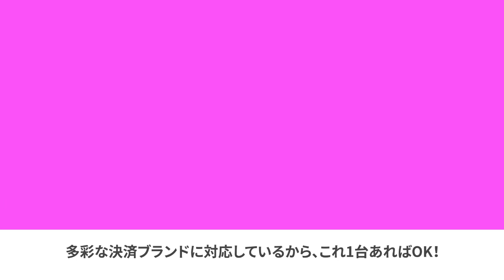ここからアプリ アプリ種別の解説動画【決済（店頭クレジットカード）】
ここからアプリは、中小企業向けの業務用アプリケーション（クラウドサービス等）を紹介するサイトです。この動画では、決済（店頭クレジットカード）のアプリケーションの紹介をしています。